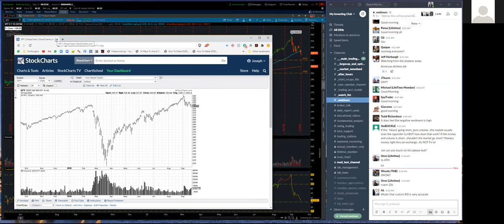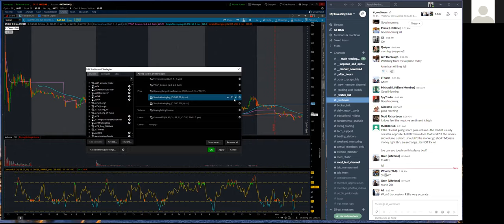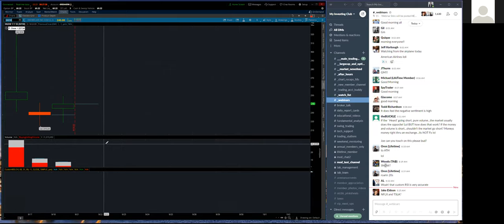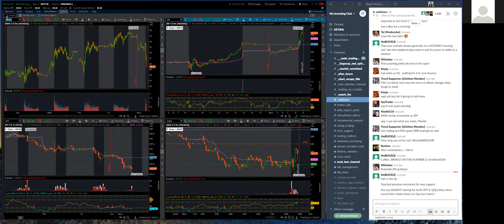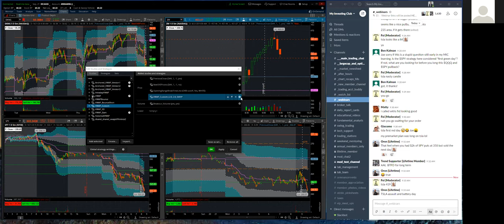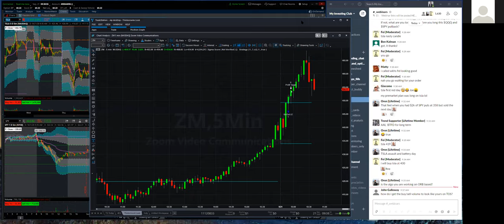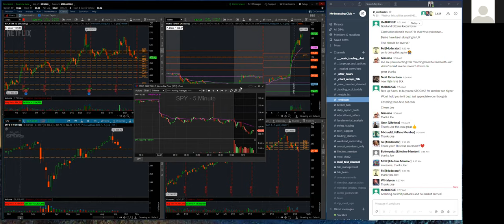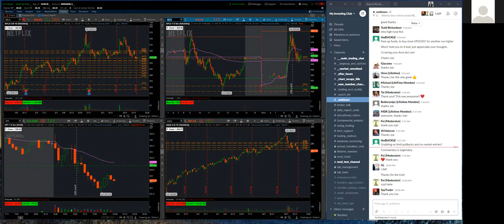Premarket Planning 9/21-9/25 | Live Market Open Commentary & Chart Analysis w/ Joe Kelly